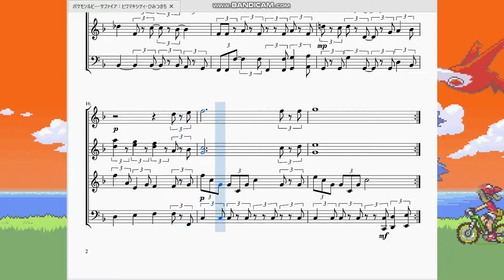ポケモンルビーサファイア：ヒワマキシティ・ひみつきち Pokémon Ruby/Sapphire：Fortree City,Secret Base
今回は「きの うえで しぜんと たわむれる まち」ヒワマキシティの曲を再現させていただきました。

　ヒワマキシティだけでなくひみつきちの中でもこの曲が流れます。特徴的なリズムが気分を楽しませてくれますね。例によって8分の12拍子の曲を4分の4拍子にしています。
　ヒワマキシティをヒマワキシティと間違えないよう注意です。ここはルビサファ及びポケモン世界の『街』という概念を拡大してくれた場所ですね。この辺りからポケモンの世界にも多様性が生まれてきたように感じます。
　ひみつきちのシステムは見事に子供心を捉えてくれました。ひみちきち用のぬいぐるみやギミックを自分の思うままに配置していくのは時代を先取りした画期的な要素だったと思います。

　今でも童心に返って秘密基地を作りたい…と思うのは大人の世界を知ってしまったからなのか、それとも自分が大人に成りきれていないのか…。心の中に少し寂寥感を覚えつつ、私は今日もパソコンの前に座ります。